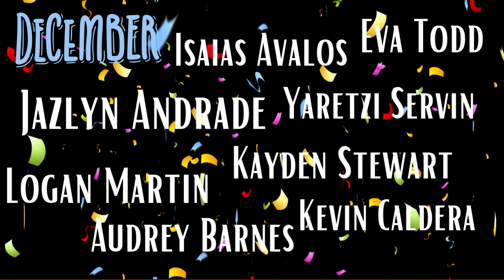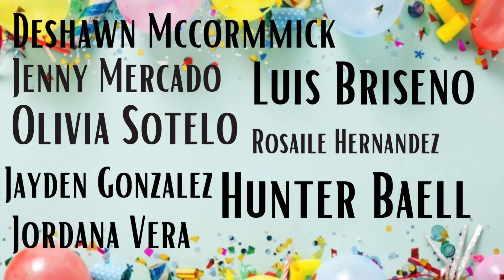Raider News 12/20/23